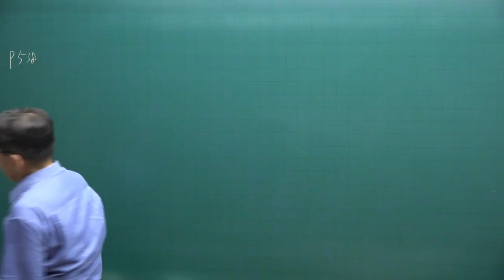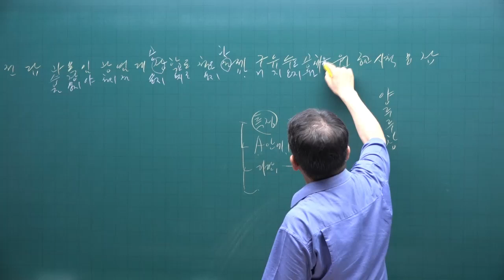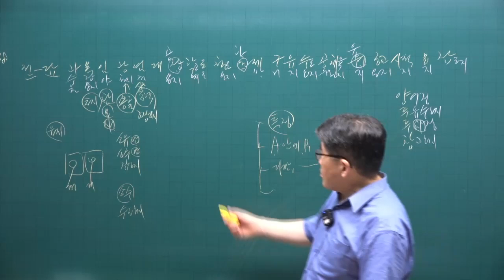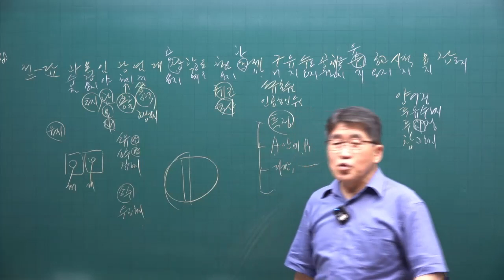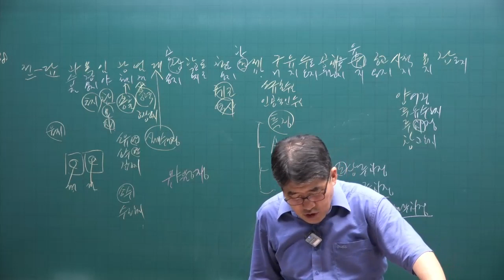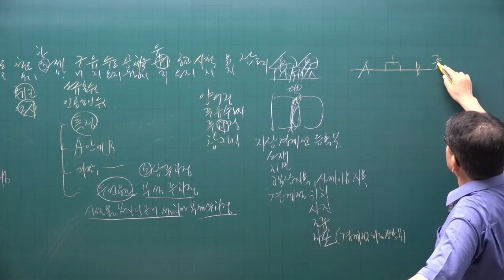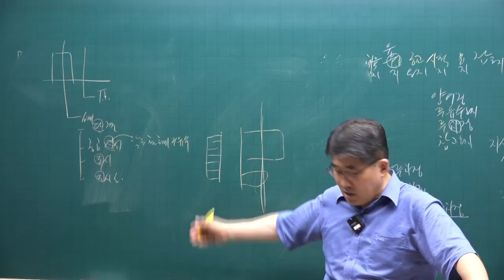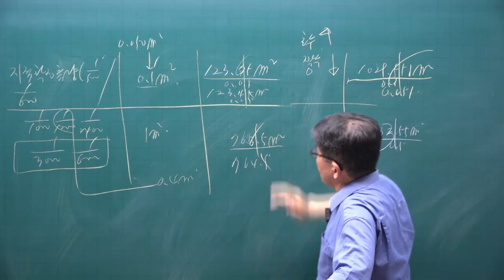[공전무 - 공인중개사 무료인강] 2023년 공인중개사 시험과목 공인중개사 공시법 김동인 교수 공인중개사 핵심이론 2강